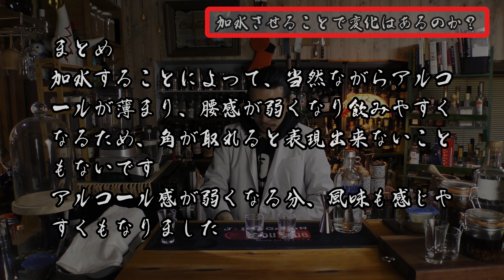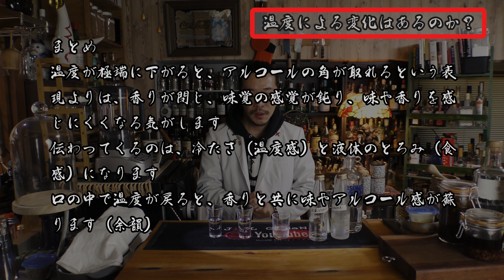【検証中編】シェイクでアルコールの角がとれる理由を検証 【素人カクテル】【4K】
素人が独学でカクテルを作る動画になります！
ですので、間違った情報などを口にする場合もありますw
（コメントで修正して頂ければ幸いです！）
少しずつ上達して行く（であろう）JiLLを見守る動画配信と思って頂ければ、幸いです！

※作り方に関しましては、動画を参考にお願いします。

カクテルのリクエスト、その他なんでもリクエストは常に受付けしております♪
動画のコメント欄、twitterなど適当にリクエストして下さいw

Amazon欲しいものリスト（欲しいものと言うより、購入済みのツールがメインなので参考にしてみて下さい）